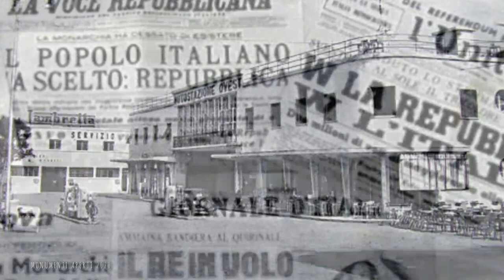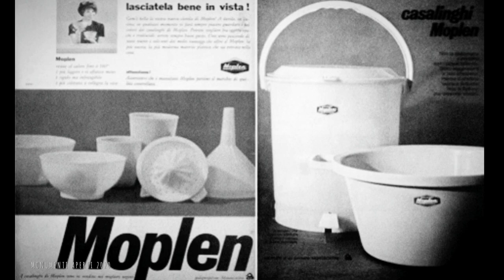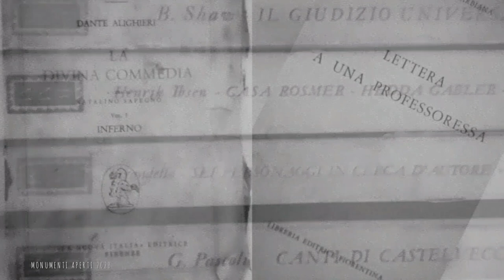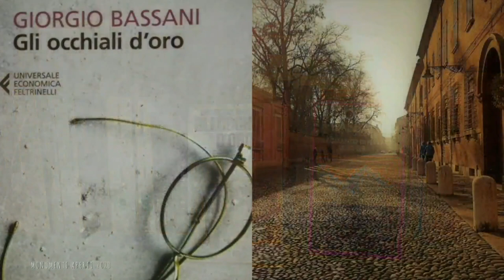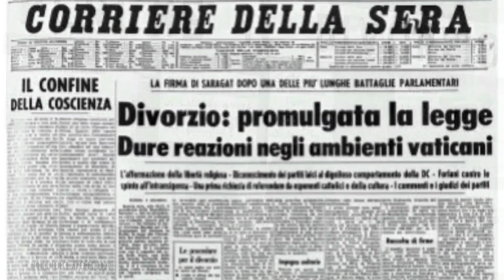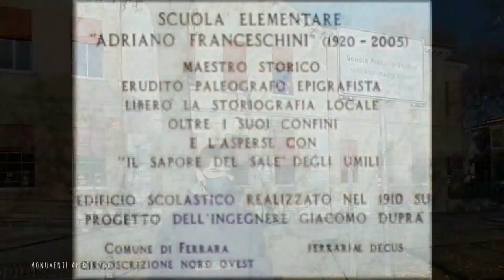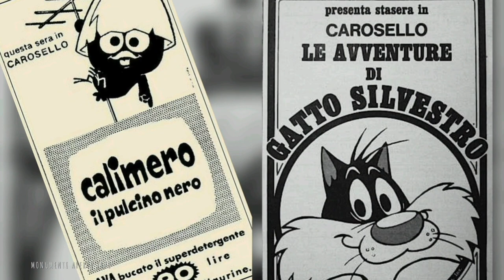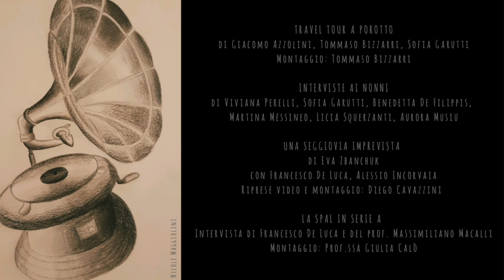Storia di Ferrara | Epoca 14 - Monumenti Aperti 2020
Monumenti Aperti 2020 - Edizione straordinaria
Video realizzato dalla classe III G - Scuola Secondaria di Primo Grado “Matteo Maria Boiardo”
Riprese video e montaggio a cura delle insegnanti Simona Margotto, Giulia Calò e Cinzia Carosella
Insegnante di riferimento Simona Margotto
Insegnanti collaboratrici Giulia Calò e Cinzia Carosella
Formatrice teatrale Liliana Letterese

FERRARA MONUMENTI APERTI
organizzata dall’Associazione Culturale Ferrara Off in collaborazione con Comune di Ferrara e Fondazione Ferrara Arte, e coordinata a livello nazionale da Imago Mundi Onlus.

Epoca 9 - La fine del Ducato, la Devoluzione e lo Stato della Chiesa fino al Settecento